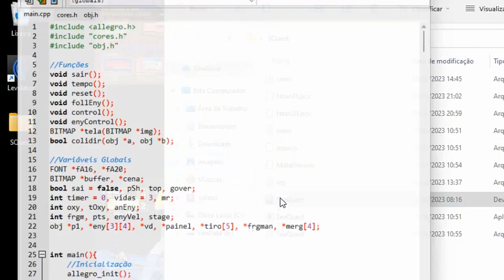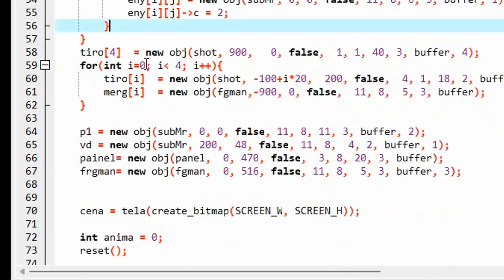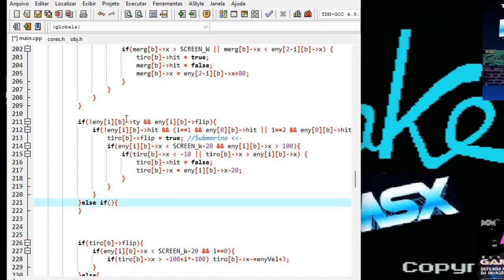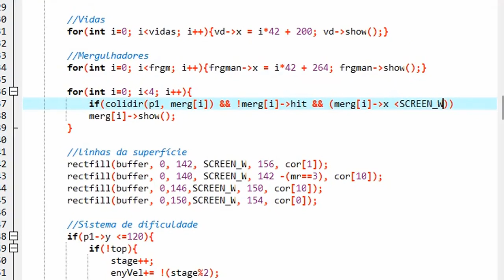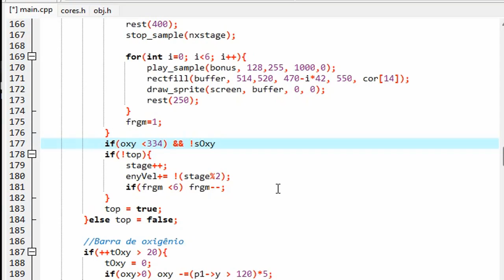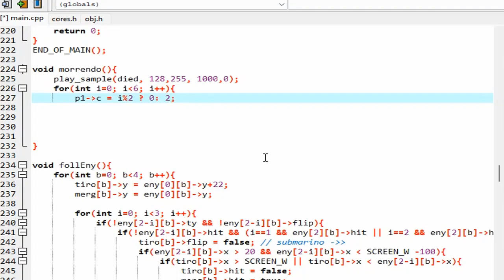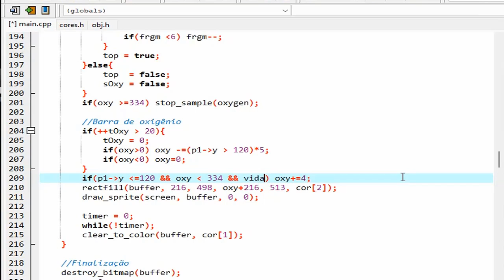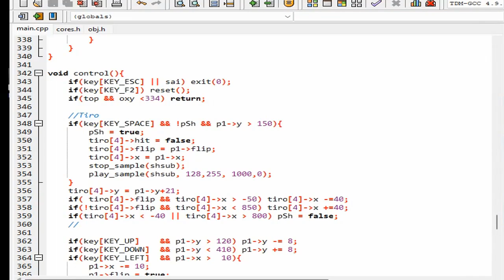Seaquest Allegro Sons e Sistemas 7ªpart